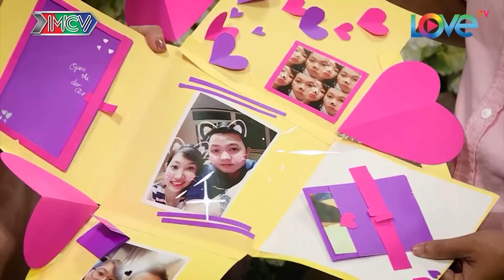CHÀNG TRAI SỐ HƯỞNG bạn GÁI RỦ VÀO KHÁCH SẠN và CÁI KẾT MAX NHỌ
CHÀNG TRAI SỐ HƯỞNG bạn GÁI RỦ VÀO KHÁCH SẠN và CÁI KẾT MẮC NHỌ